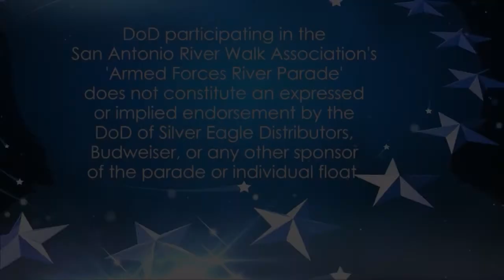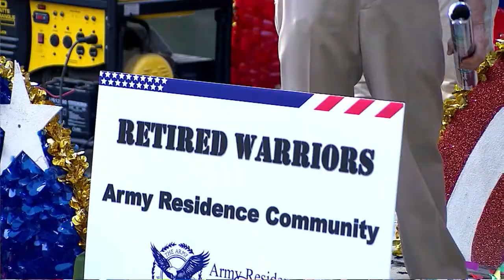Armed Forces River Parade 2018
From the famous River Walk in Downtown San Antonio, is America's Armed Forces River Parade. Floats featuring our soldiers will float down the River Walk with live music and entertainment to accompany them.